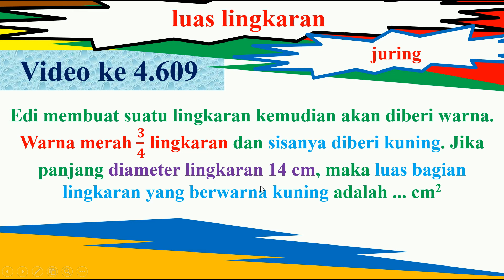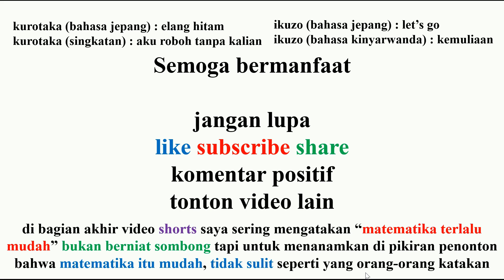Edi membuat suatu lingkaran kemudian akan diberi warna. Warna merah 3 per 4 lingkaran dan sisanya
Edi membuat suatu lingkaran kemudian akan diberi warna. Warna merah 3 per 4 lingkaran dan sisanya diberi kuning. Jika panjang diameter lingkaran 14 cm, maka luas bagian lingkaran yang berwarna kuning adalah ... cm2.

(1) matematika
(2) youtube